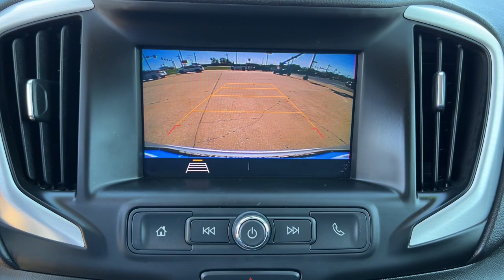2020 GMC Terrain Tulsa, Broken Arrow, Owasso, Bixby, Green Country, OK X7485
Quicksilver Metallic Used 2020 GMC Terrain available in Broken Arrow, Oklahoma at Ferguson Superstore. Servicing the Tulsa, Owasso, Bixby and Green Country, OK area.

Ferguson Superstore
1601 N Elm Place

***NO ACCIDENT HISTORY***, ***STILL UNDER FACTORY WARRANTY***, **FULLY RECONDITIONED**, ***BACK UP CAMERA***, ***LOCAL TRADE***, ***CLEAN CARFAX ONE OWNER***, ***BLUETOOTH***, Terrain SLE, 1.5L DOHC, Quicksilver Metallic. Recent Arrival! Certified. CARFAX One-Owner. Clean CARFAX. Priced below KBB Fair Purchase Price! Odometer is 19045 miles below market average!Chevrolet Certified Pre-Owned Vehicles are covered under the GM Certified program. GM Certified used vehicles must be 5 model years old or newer and have less than 75,000 miles. Each vehicle includes: 172 Point Inspection Vehicle History Report 12-Month/12,000-Mile Bumper to Bumper Limited Warranty 5-Year/100,000-Mile Powertrain Limited Warranty Whichever comes first based on original in-service date Courtesy Transportation for the life of the 5-Year/100,000-Mile Powertrain Limited Warranty (based on original in-service date). Trip Interruption Protection 24-hour Roadside Assistance.